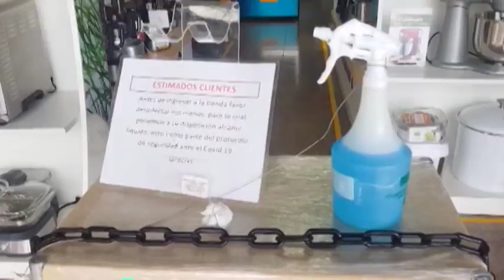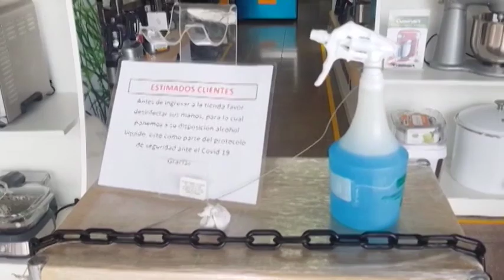Visitantes podrán comprar el mismo día en el Depósito de Golfito